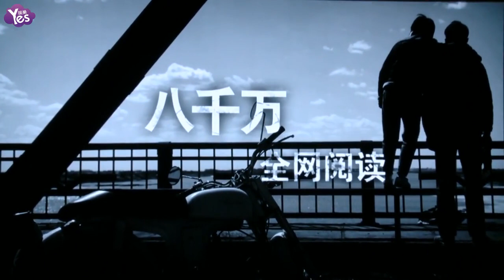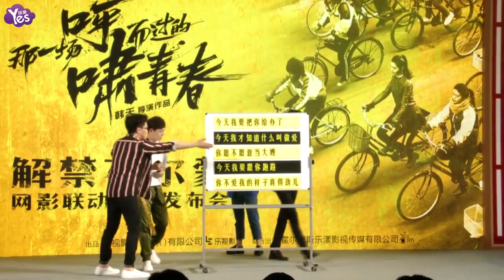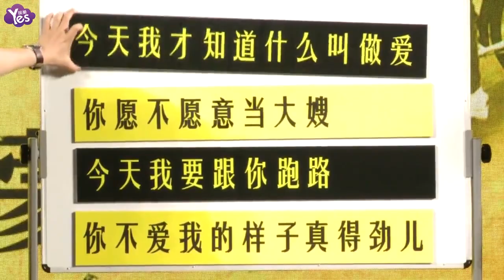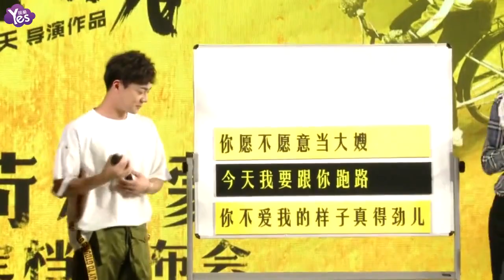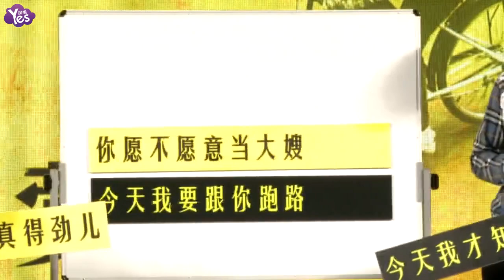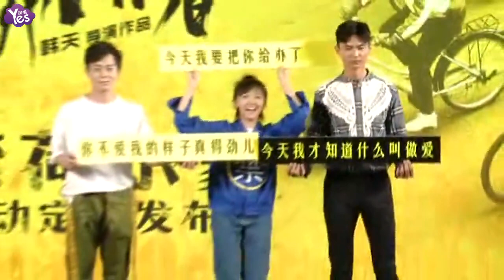《Yes現場 全長無剪》《那一場呼嘯而過的青春》“解禁荷爾蒙”定檔發佈會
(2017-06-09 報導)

青春電影《那一場呼嘯而過的青春》上週正式發佈預告，力圖打造“感同身受”的故事，講述“青春的呼嘯而過和血脈噴張”。